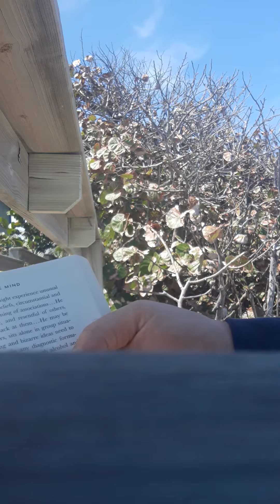Gone With the Mind 26